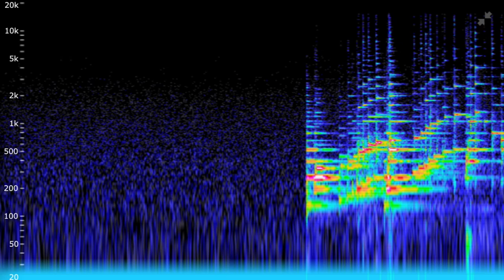Spectrogram for iPhone and iPad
Spectrum Analyzer for iOS is a powerful real-time audio analysis app. Designed with musicians and recording engineers in mind, it can also be used by anyone interested in the world of sound. Ideal for room tuning or speaker tuning, the app enables portable, precision audio measurement and visualization.